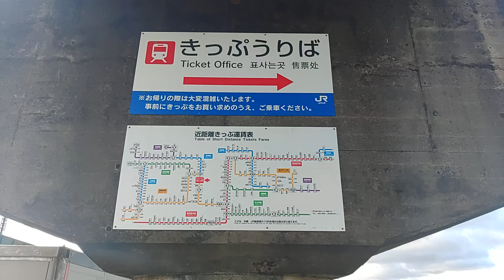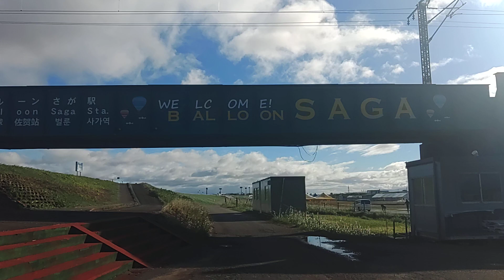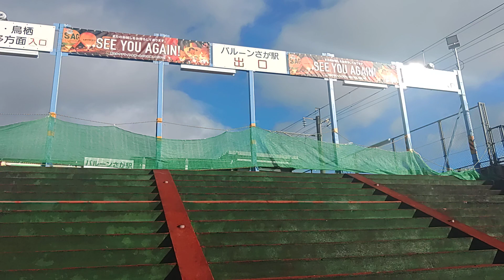夜逃げしたバルーンさが駅